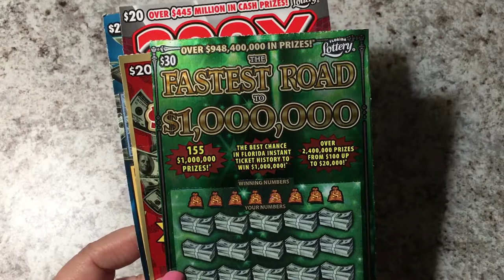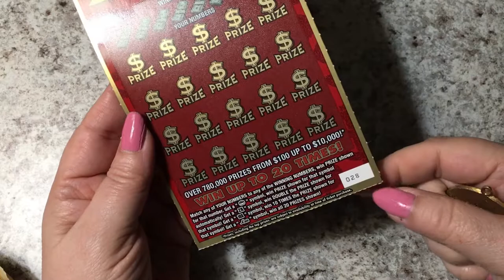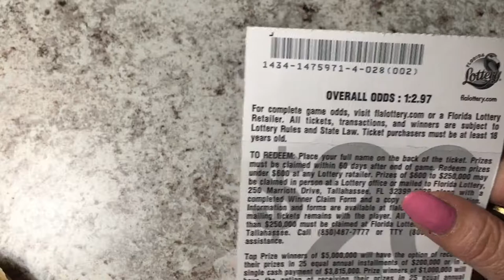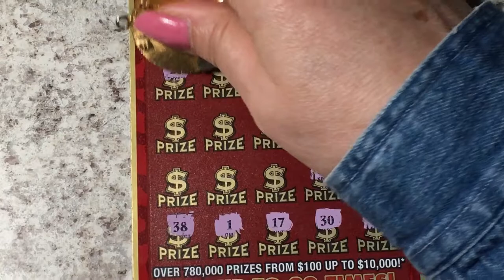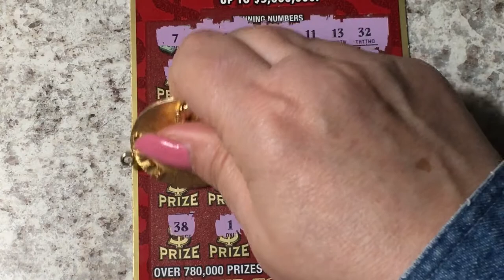The 5 Million Luck Ticket 28